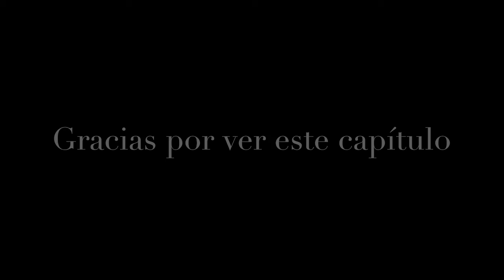Cañon del Sumidero & Zoo | Chiapas Road Trip | Suzuki Swift Diaries | Parte 6/10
Viaje en mi Suzuki Swift Sport hacia Chiapas. Un road trip de 11 días por todo Chiapas y Oaxaca. Este es el sexto destino del viaje, la ciudad de Tuxtla Gutierrez. En este video podrán ver todo mi viaje y detalles de precios, hoteles. Estén al pendiente de los próximos videos, ya que sera una serie de varios.